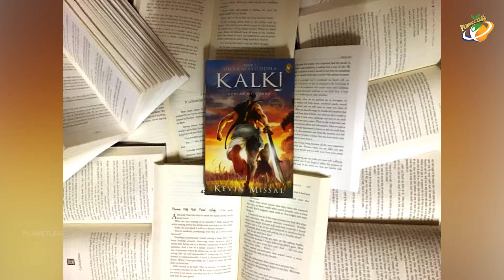అసలైన కల్కి అవతారం ఎలా ఉండబోతుందో తెలుసా..? Part-2 | Kalki 2898AD | Planet Leaf